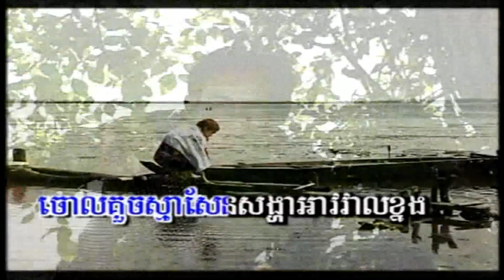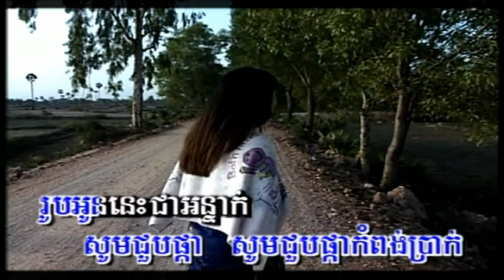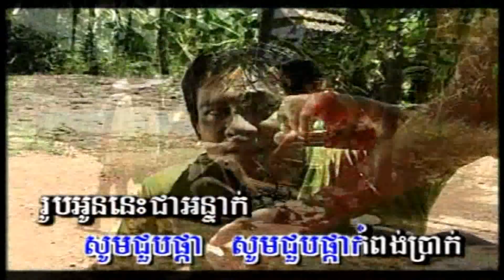SaYoNaRa Vol 7-8 BoPha KomPong Prak | បុបា្ផកំពង់ប្រាក់ -Kong DiNa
Khmer song from Sayonara Production Karaoke DVD Vol #7 Track #8.